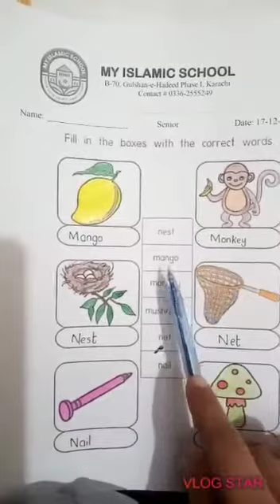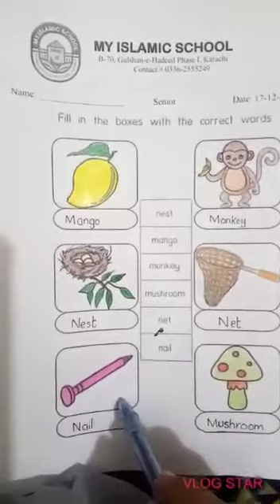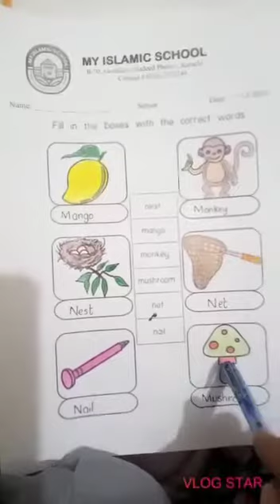Work Sheet "Fill the box with correct word" | CLass:Senior | My Islamic School